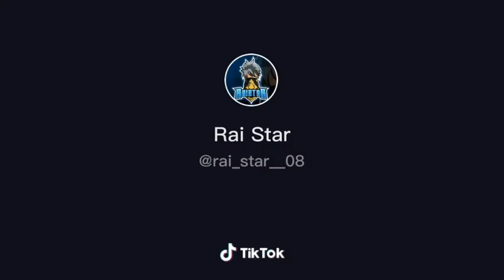Carryminati Alexa viral